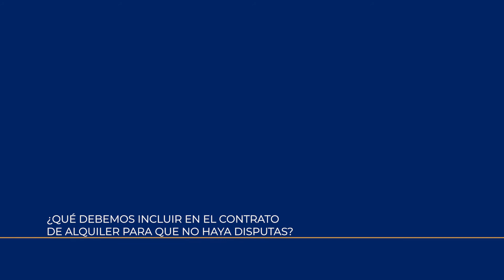Desperfectos en casa. Obligaciones y derechos del propietario de un piso en alquiler.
Cuando hay un desperfecto en una vivienda de alquiler, puede surgir la duda de quién debe hacerse cargo de la reparación. La legislación actual establece unas directrices y otras deberán acordarlas propietario e inquilino.

Ignasi Aranda, Gestor de Patrimonios GuinotPrunera explica en qué situaciones debe hacerse cargo de las reparaciones el propietario y cuáles son sus derechos y obligaciones.